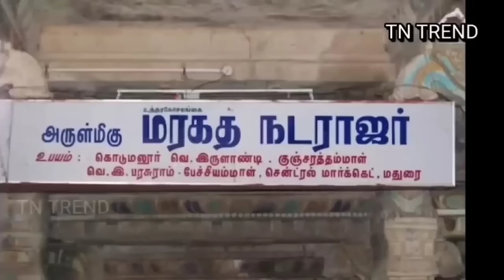ஆருத்ரா தரிசனம் என்றால் என்ன? திருவாதிரை விரதம் 2023 | Thiruvathirai Nonbu 2024 | Arudra Darisanam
இந்த வீடியோவில் நாம் "ஆரூத்ரா / திருவாதிரை தரிசனம்" என்றால் என்ன ? அதன் வரலாறு மற்றும் மகிமைகள்  பற்றி தெரிந்து கொள்ளலாம்

 arudra darsianam, arudra abishegam, திருவாதிரை, திருவாதிரை களி, தேச மங்கையற்கரசி, desa mangayarkarasi

loan
bank
marketting
hdfc netbanking
chase online
bank of america near me
indian bank net banking
hdfc smartbuy
best refinance companies
best refinance rates
no closing cost refinance
business line of credit
debt consolidation loan
credit card debt consolidation
home refinance
best debt consolidation loans
credit card consolidation loan
cibc rewards
cash out refinance
mortgage prequalification
prequalify for home loan
lowest refinance rates
pre approval home loan

Boya ByM1 Mic with 20ft Audio Cable
DJI Wireless Mic
GoPro HERO12 Waterproof Action Camera
GoPro MAX 360 Action Camera
HyperX Ear Headphones with Mic
HP Laptop 15s